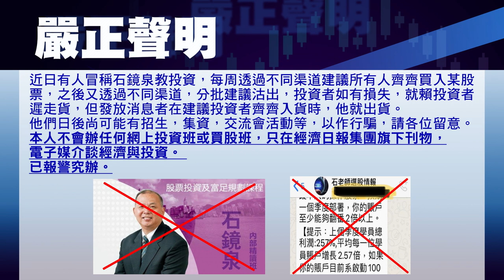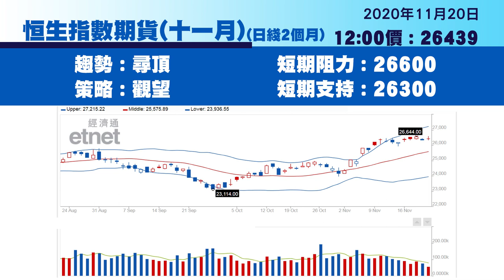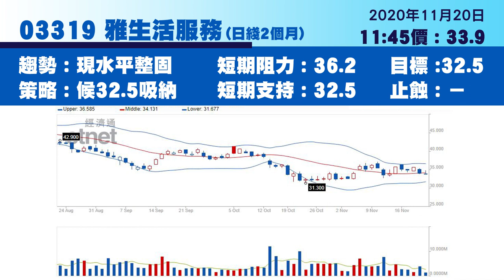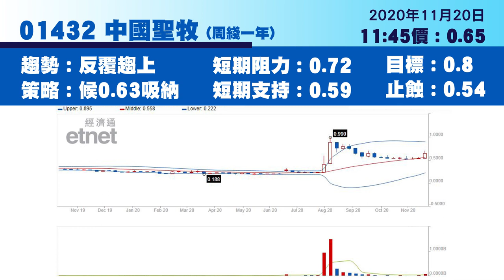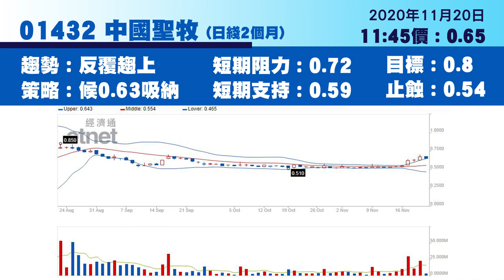美兩黨談紓困及物管股 彩生活、中海物業、綠城服務、雅生活、碧桂園服務及中國聖牧最新部署（2020年11月20日）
【香港經濟日報】今日焦點股有彩生活（01778）、中海物業（02669）、綠城服務（02869）、雅生活（03319）、碧桂園服務（06098）及中國聖牧（01432），詳情請待《香港經濟日報》專欄作者石鏡泉為你分析。……（更多內容：